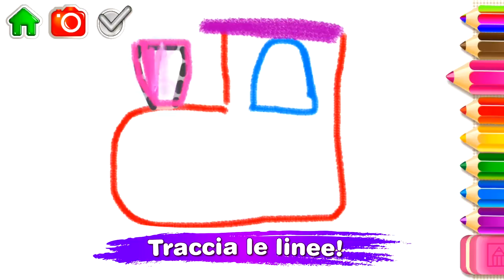Disegni per Bambini! (IT)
"Disegni per Bambini!" è un gioche che dona la fantastica opportunità di creare ed esplorare i processi creativi dell'arte visiva.

Il tuo bambino imparerò a disegnare simpatici personaggi in maniera simpatica e giocosa.
La combinazione ingarbugliata di animazioni e disegni rendono questa App semplicemente unica!

Nel nostro gioco, puoi disegnare un personaggio affascinante - una farfalla, una rana, una
macchinina, un piccolo riccio ... Ogni personaggio prende vita come per magia, dopo che è stato
disegnato: la farfalla inizia a svolazzare e ridere, il riccio si acchiocciola, il razzo vola nello spazio, e la
rana salta in modo divertente ... Premendo i pulsanti, il bambino può giocare con il suo disegno. Un
personaggio disegnato da un bambino balla, trincia capriole e mostra trucchi divertenti.

"Disegni per Bambini!" è un gioco di disegno unico con animazioni. Anche i più piccoli saranno in grado di disegnare facilmente tutti i personaggi. Effetti sonori gioiosi e divertenti animazioni porteranno tanta gioia ai piccoli artisti!

CARATTERISTICHE PRINCIPALI:

• 100 favolosi personaggi da disegnare
• Gioco del disegno unico nel suo genere
• Traccia le linee
• Più di 300 divertenti suoni e animazioni
• Sviluppa le abilità motorie
• Semplice interfaccia
• Gioco del disegno per bambini dai 2 ai 4 anni
• Possibilità di salvare i tuoi disegni
• Sviluppa abilità di pre-scrittura
• Sviluppa la creatività
• Controllo da parte dei genitori

"Disegni per Bambini!" è un gioco che svilupperà la creatività dei tuoi bambini, le sue abilità motorie e l'immaginazione. La cosa più importante è che il disegno diventerà un processo intrigante e divertente e porterà tanta gioia e scoperte per il tuo bimbo.
Divertiti con i tuoi disegni! Buon divertimento!